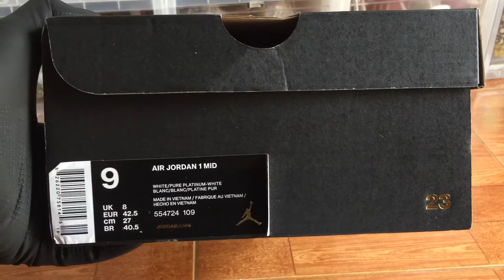Unbox Jordan 1 Triple White (Vlog 14)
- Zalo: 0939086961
 - Crazy Sneaker

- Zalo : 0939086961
- Crazy Sneaker